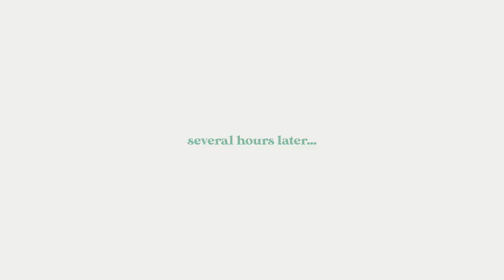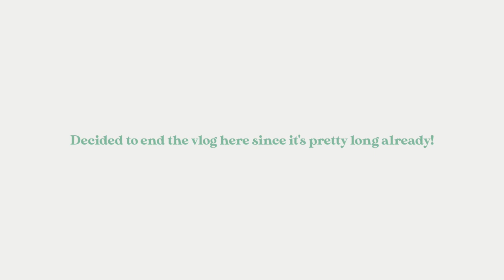H&M SUMMER DRESS HAUL & LUXURY FRAGRANCES FOR LESS!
In today's vlog, I'm showing you all the cute new in summer pieces I've acquired recently as well as sharing all about a new fragrance brand I've discovered and quickly become obsessed with! Enjoy! x